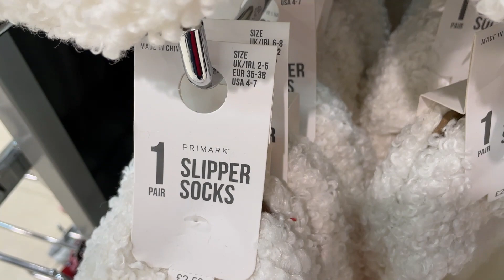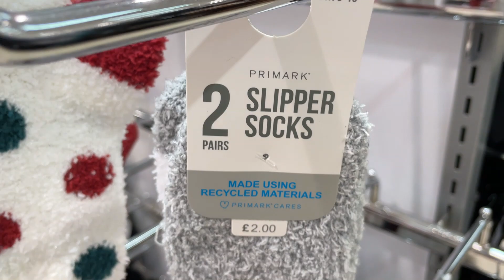PRIMARK WOMEN'S SLIPPER SOCKS | December , 2020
Women's Nightwear at Primark - New Primark Slipper Socks.
Nice Lovely Weekend.